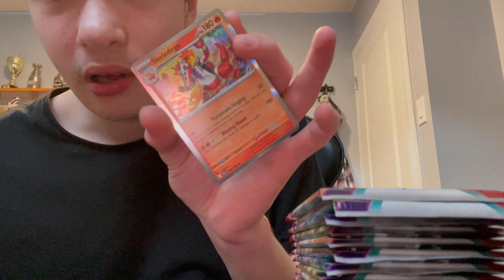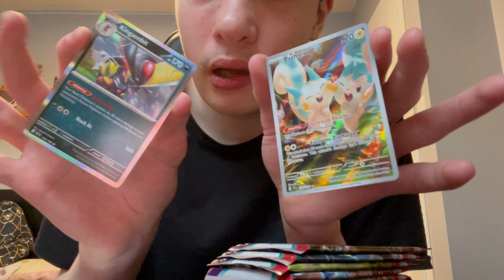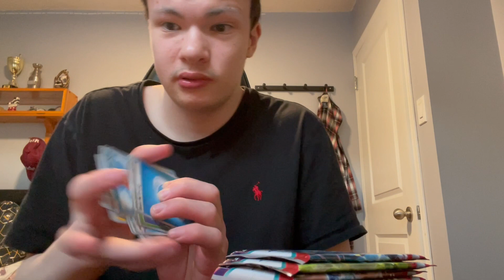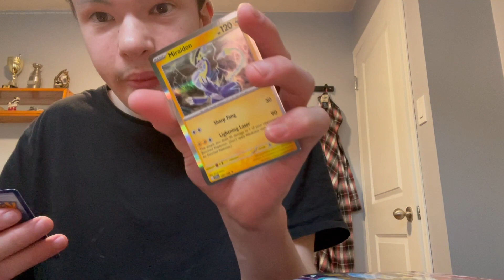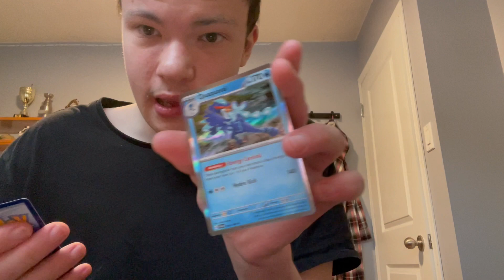New Pokémon scarlet and violet booster box opening part 1